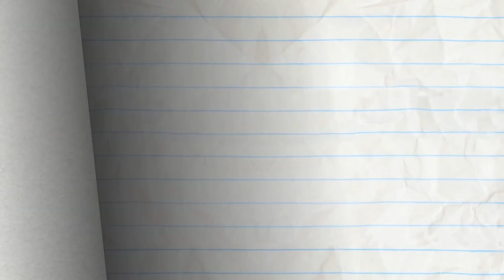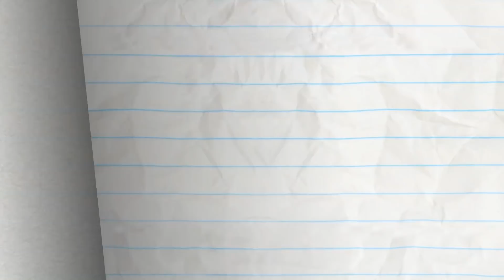Pencilmate Explores the PYRAMIDS!!! | Pencilmation | Animated Cartoons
00:00 THAT'S A WRAP

04:16 CHLOROPHYLL HARMONIC

08:10 WISH HUNT

10:58 A SPLICE OF LIFE

13:14 A KNIGHT TO REMEMBER

16:04 ANT MISBEHAVIN’

17:29 STEAK MISTAKE

20:05 ALARMED AND DANGEROUS

21:36 FAN FICTION